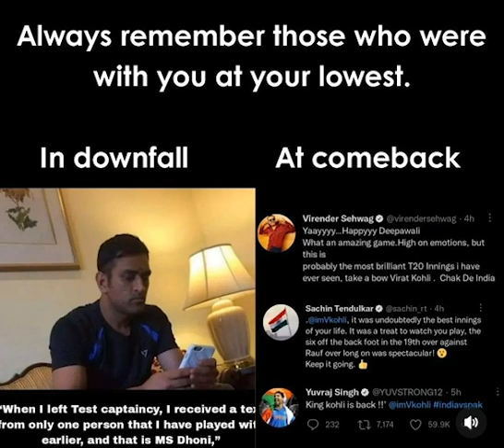Virat Kohli at lowest || shortsAlways Remember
Virat Kohli at lowest || Always Remember